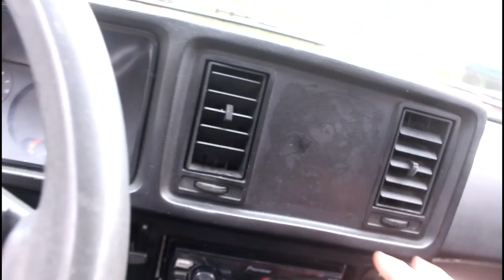CHEVETTE ORIGINAL FAZ DRIFT ?! «Bruno Bär»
O Chevette de longe é o carro mais acessível pra quem quer começar no DRIFT. Mas será que é possível sair de lado bonito com o carro totalmente original?